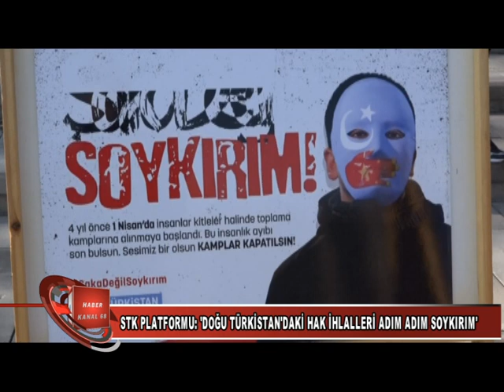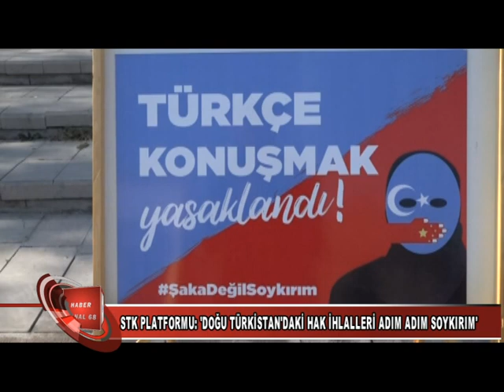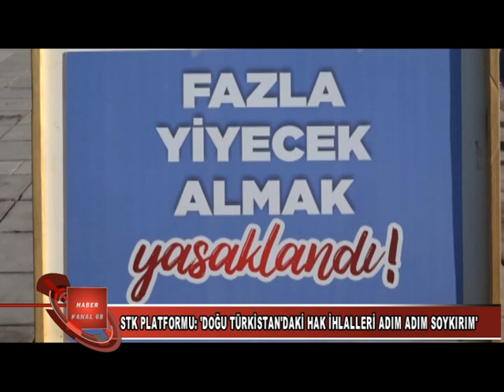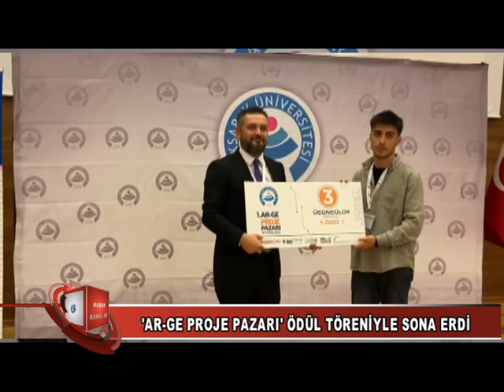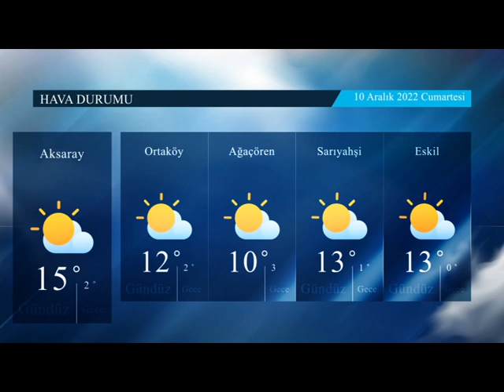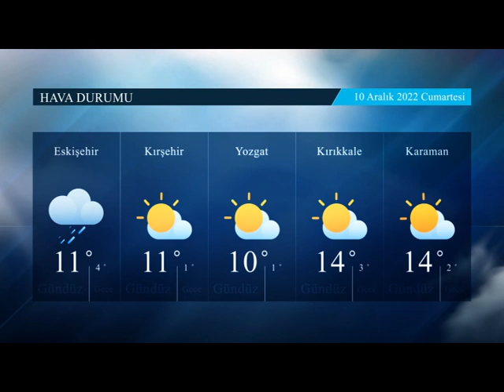9 12 2022 HABERLER